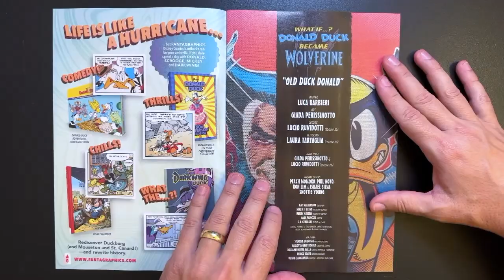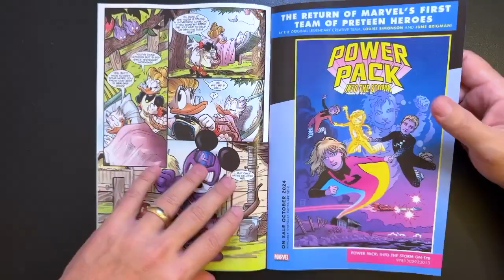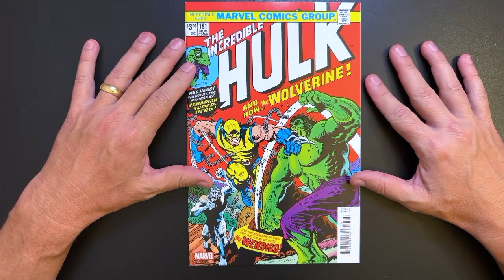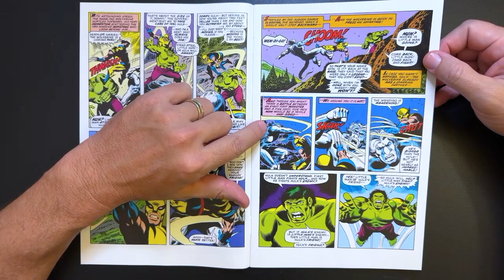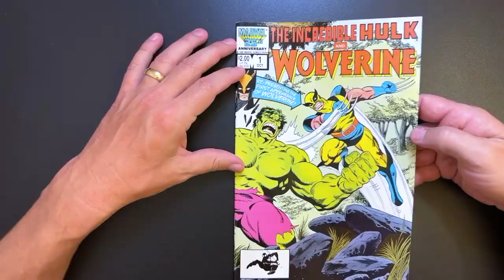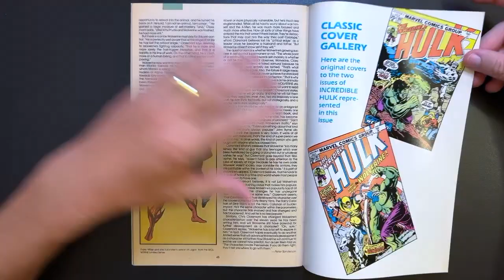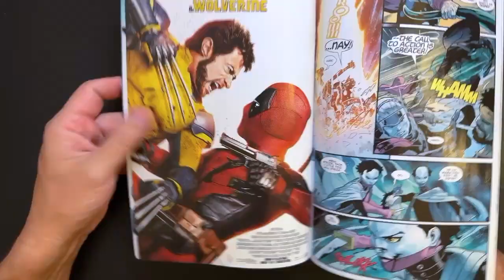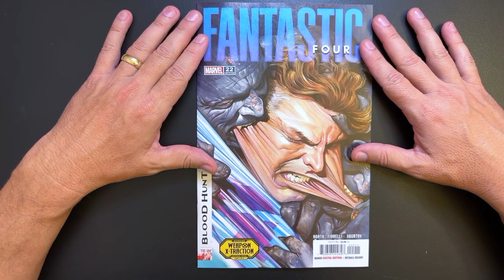Wolverine Turns 50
What if Donald Duck Became Wolverine and other Nonsense